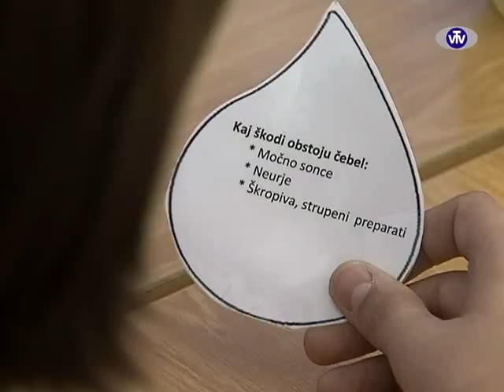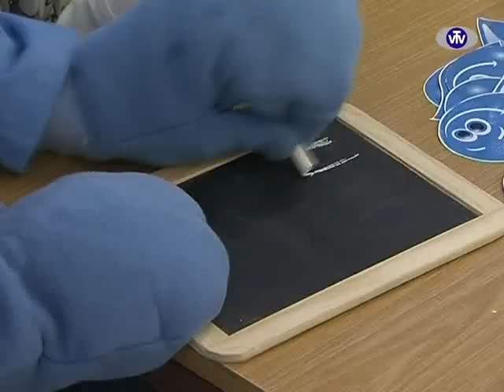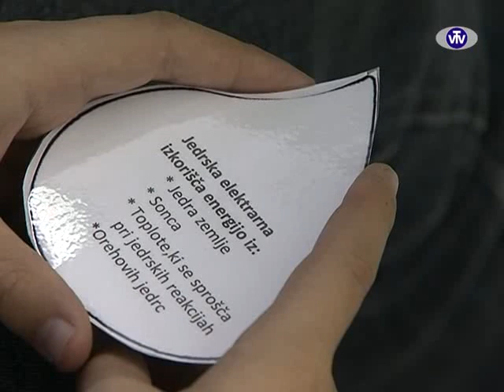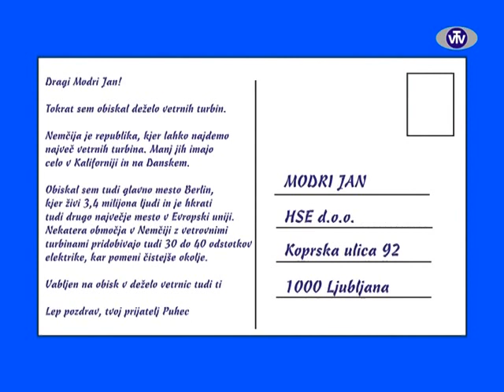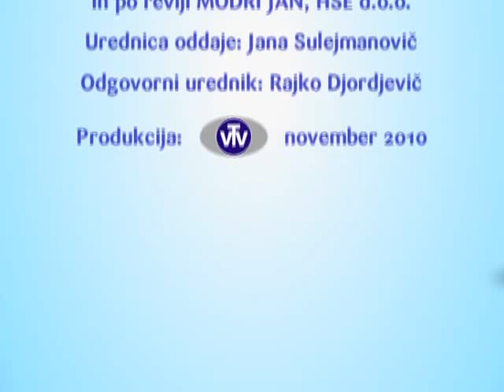Veter - 2. del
Poučni video: Modri Jan in Ema odkrivata edinstvenost vetrne energije.